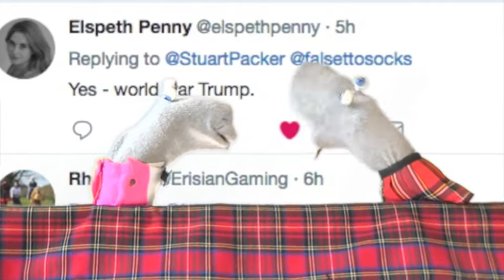Only Rock & Roll - Scottish Falsetto Sock Puppet Theatre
Only Rock & Roll, a new sketch from the Socks, based on your suggestions.

Suggest an idea, however obscure or boring, and if we're inspired we'll do a sketch about it. Let's see if we get a 2018 show out of it. Keep em coming.

"Had every single audience member... laughing until they cried." ★★★★★ Edinburgh Evening News

The Scottish Falsetto Sock Puppet Theatre are “The Abbott & Costello of the sock world” (Time Out) or "Filthy Wee Tykes" (The Scotsman). These stars of stage, screen & Youtube bring you a new show of songs, sketches, socks and violence on topics far and wide.

They've been called "the unparalleled pinnacle of comedy puppetry" (★★★★★ Venue magazine), and now you'll see why.

★★★★★ "Accessible, contemporary and ridiculous" - Brighton Argus May 2016
★★★★½ "Make you glad to be alive" - Liverpool Sound & Vision August 2016
★★★★ "Howling with laughter from the opening moments to the finale" - one4review Aug '16
★★★★ "Eat your heart out, Olivier" - What's On May 2016
★★★★ "Comedy genius at work" - Theatre Bath April 2016
★★★★★ Venue 2013
★★★★★ Edinburgh Evening News Aug 2012
★★★★★ Fringe Review Aug 2012
★★★★½ The Punch (Australia) 2012
★★★★½  The Public Reviews 2012
★★★★★  Broadway Baby
★★★★★  Hairline
★★★★ Daily Record 2013
★★★★ Chortle
★★★★ The Scotsman
★★★★ Fest
★★★★ Three Weeks
★★★★ National Student
★★★★ Edinburgh Spotlight
★★★★ One4Review
★★★★ Latest 7